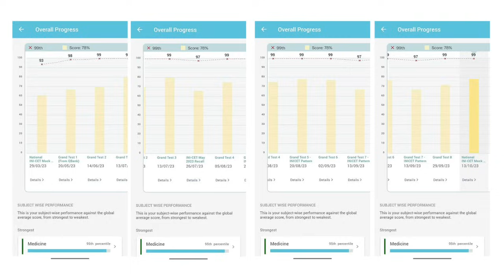"I gave all GTs in the last 11 months of my preparation" - Dr Nirmit (Plan C), Rank 9 INI-CET Nov'23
Rank 9 INI-CET Nov'23, Dr. Nirmit (Plan C) talks to Dr. Mukhmohit about his preparation strategy and using Marrow as his primary source and the importance of giving Marrow GTs and INI-CET mocks.